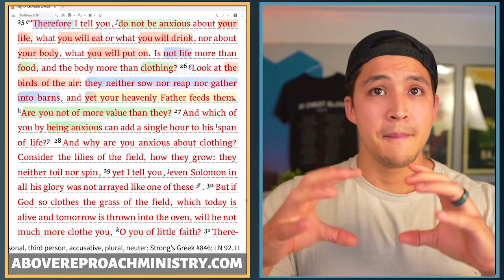THIS Is Why Jesus Uses Birds To Address Anxiety In Matthew 6